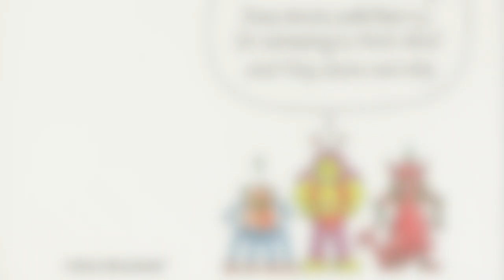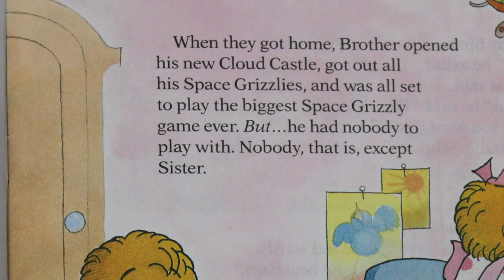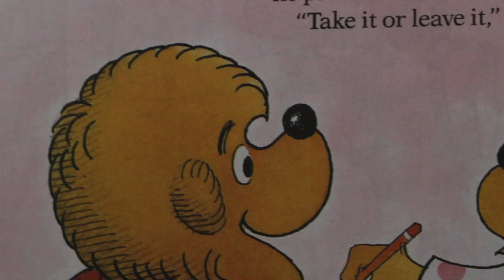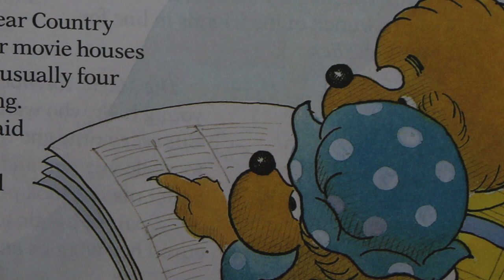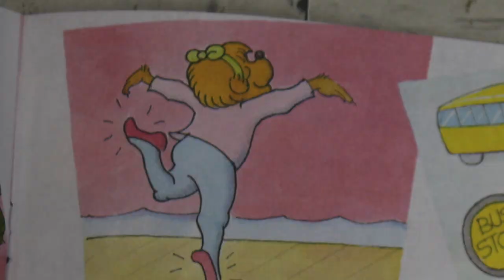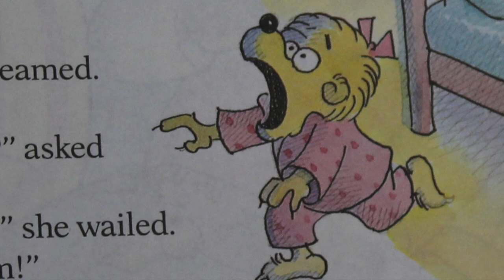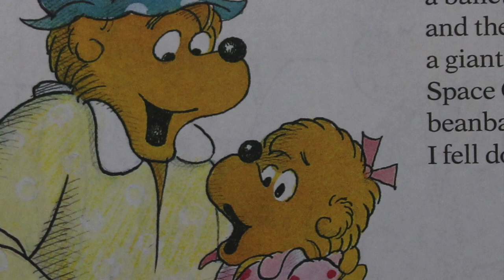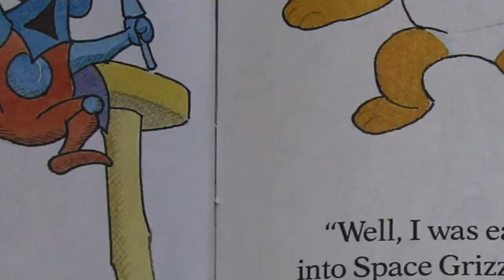The Berenstain Bears- The Bad Dream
music and sound audio book! perfect for imaginative young minds.
Book by Stan and Jan Berenstain
read by Ruby Lanford and Thomas Waltman
Sounds by Ruby Lanford
all images in this video belong to Stan and Jan Berenstain
Video produced by Ruby Lanford